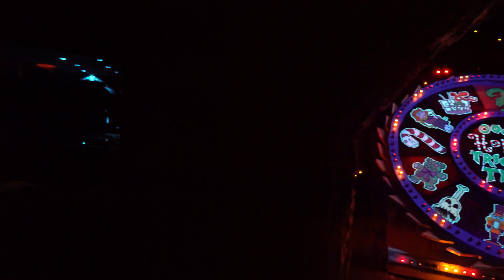Haunted Mansion Holiday 2019 | complete POV | Nightmare Before Christmas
The Halloween season has arrived at Disneyland, and that means the Haunted Mansion has transformed to the Haunted Mansion Holiday with the Nightmare Before Christmas Overlay.  Here is our complete ride through shot with fancy cam!

Special thanks to our Producers:
Evan Layton
Cameron Wood
Christine Enright